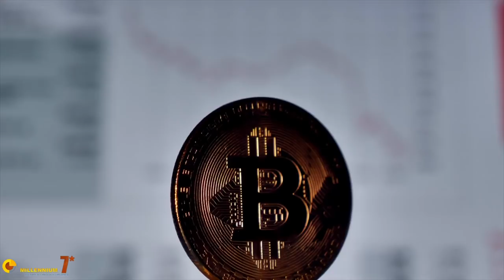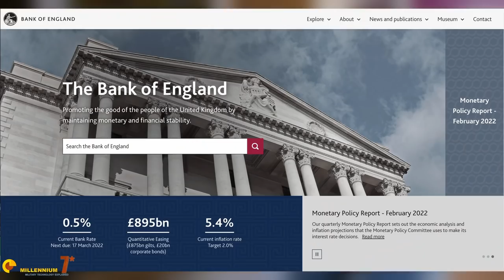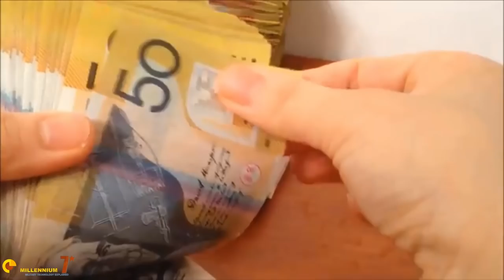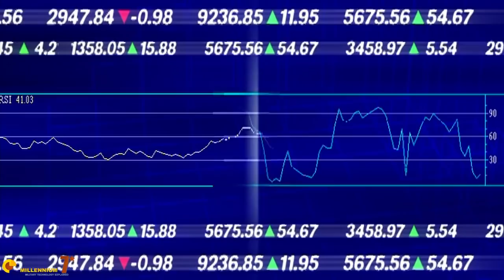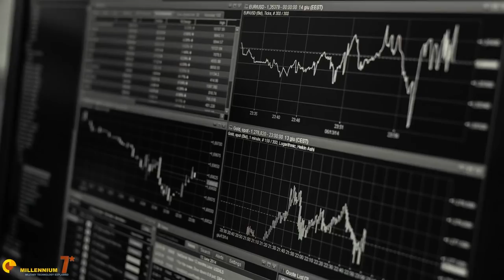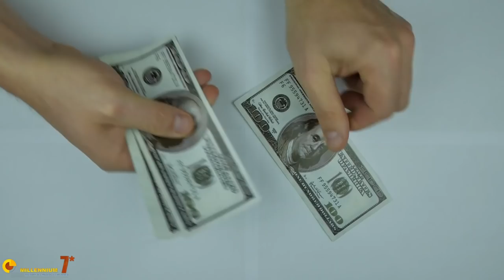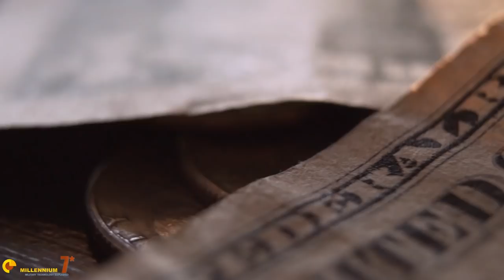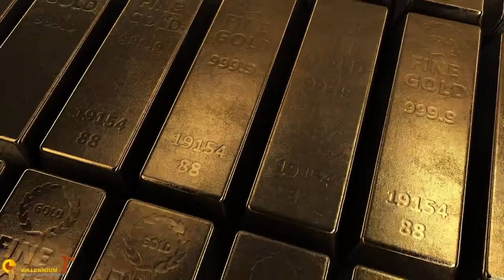How the USA can get unlimited F-35s without going bankrupt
To acquire military equipment (Including the F-35), money is not a limiting factor. You may say that money doesn't matter. This video explores the intersection of monetary economy and the sustainment of military operations, with particular reference to the acquisition of military equipment.